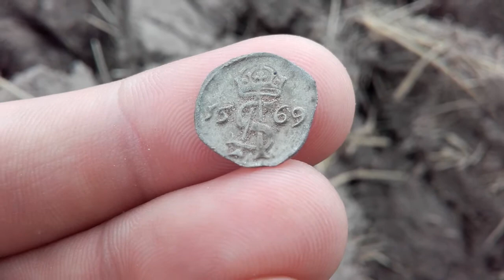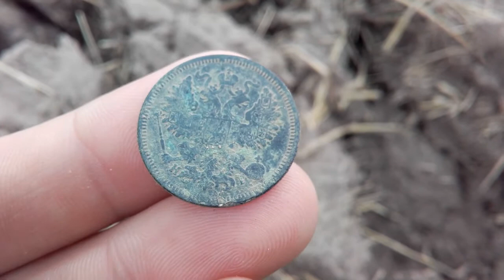Wykopki podlasie- srebrne monety!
Dzisiaj tylko srebrne monety, bez ubitych miedziaków:)